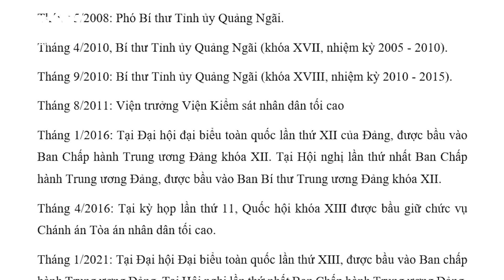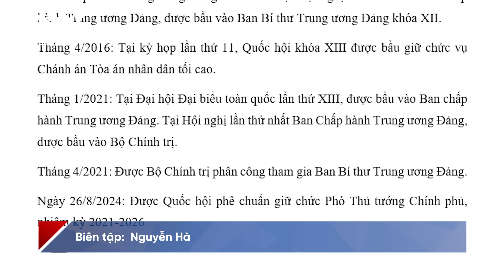Ông Nguyễn Hòa Bình được Quốc hội phê chuẩn giữ chức Phó Thủ tướng Chính phủ | Báo Điện tử VOV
Báo Điện tử VOV | Ngày 26/8, tại Kỳ họp bất thường lần thứ 8, Quốc hội khóa XV đã thực hiện quy trình phê chuẩn đề nghị của Thủ tướng Chính phủ về việc bổ nhiệm Phó Thủ tướng Chính phủ, nhiệm kỳ 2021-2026.

37 Bà Triệu, Hoàn Kiếm, Hà Nội, Việt Nam